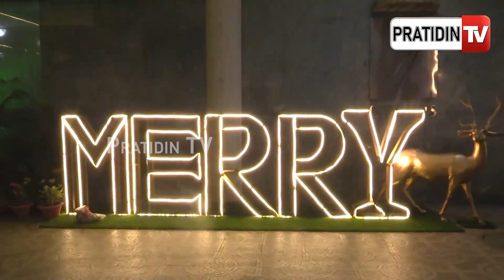Christmas ରେ ଜମିବ celebration, ଏଥର Empires ହୋଟେଲ୍ ରେ।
Christmas ରେ ଜମିବ celebration, ଏଥର Empires ହୋଟେଲ୍ ରେ।PratidinTv